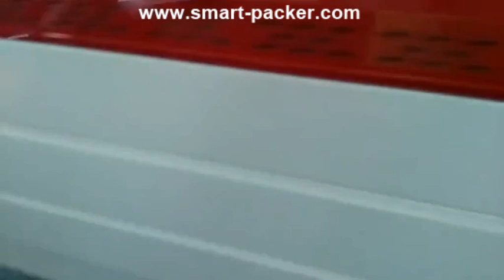Tablecloth Caixa de pano limpo caixa de papel lateral lateral envoltório de filme de vedação de veda